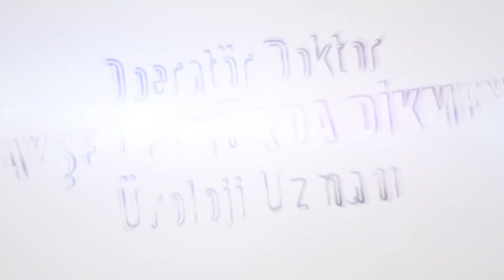Prostat büyümesi hakkında: Üroloji uzmanı Op.Dr Ayşe V Dikmen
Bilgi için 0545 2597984